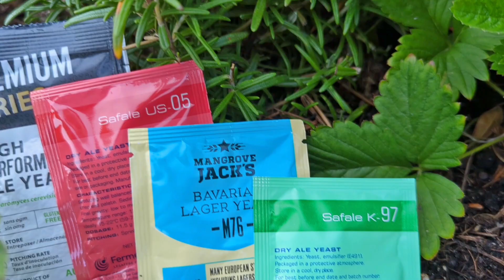Dortmunder Dry Hopped - Verkostungsvideo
Zum heutigen Titelgewinn des BVB (hoffentlich!!!) probiere ich das Dortmunder Dry Hopped von Blech.Brut.

@BVB Viel Erfolg und Glück heute! Ich hoffe, mein Verein schlägt heute die Bayern zu Eurer Unterstützung! ;-)

Edit:
Tja, hat leider nicht geklappt. Nichtsdestotrotz ist das hier verköstigte Bier sehr sehr lecker!